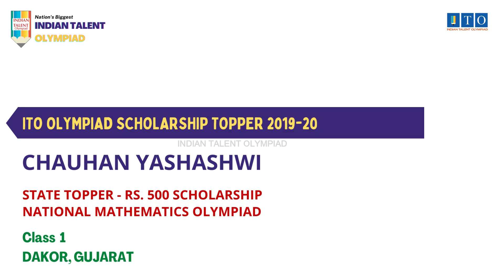ITO Olympiad Scholarship, State Topper 2019-20 CHAUHAN YASHASHWI, STATE RANK - 8, DAKOR, GUJARAT